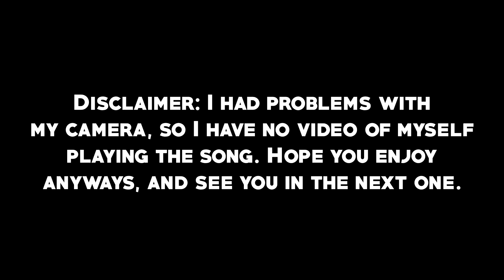Silent Hill 3 - Maternal Heart (Piano Cover)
Audio and sheets are made by myself.